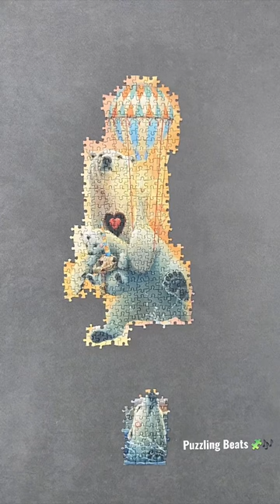Stop motion jigsaw puzzle animation